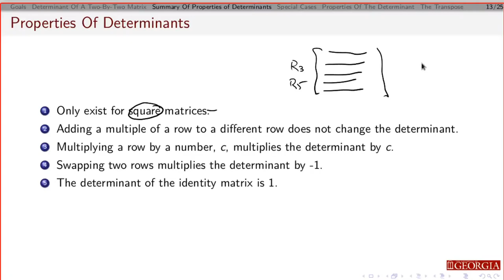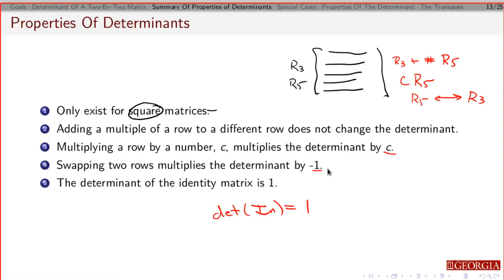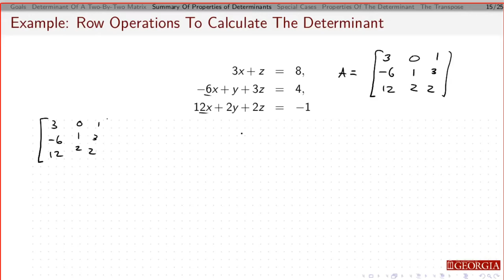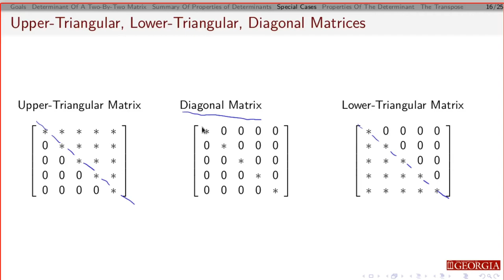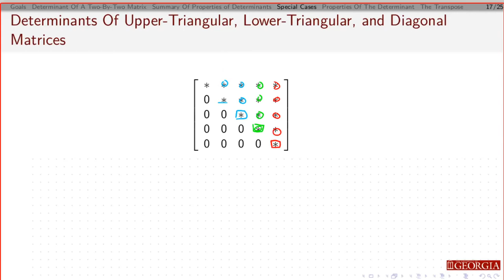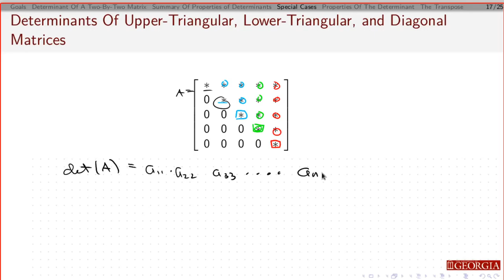4.1: Introduction to the determinant - Part 2 of 3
An introduction to the determinant with examples for 2x2 and 3x3 matrices.